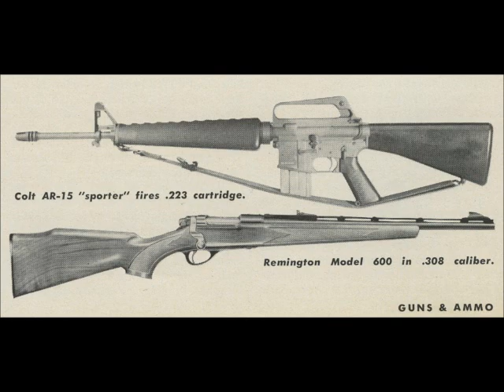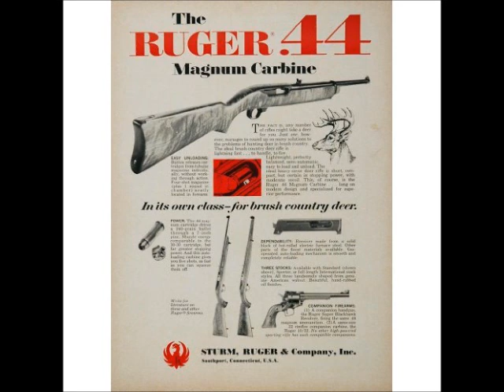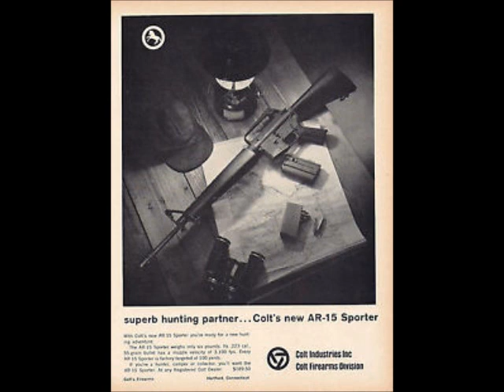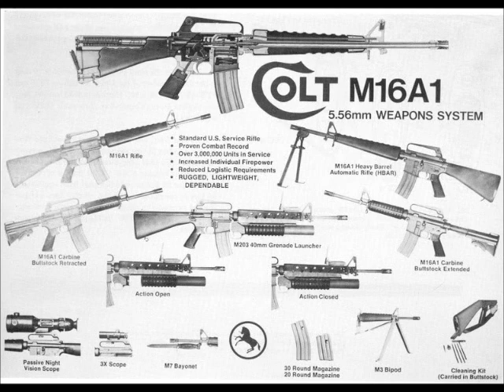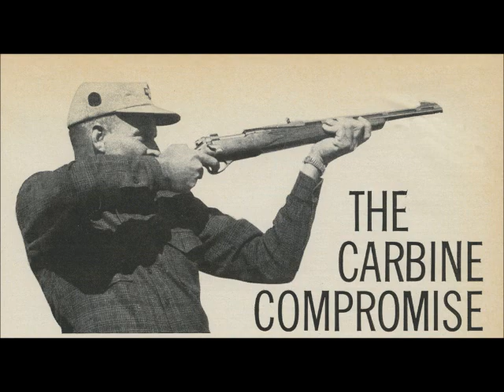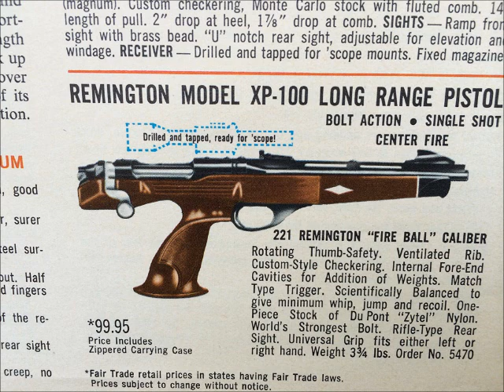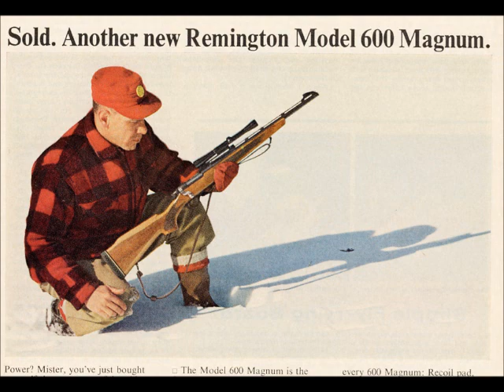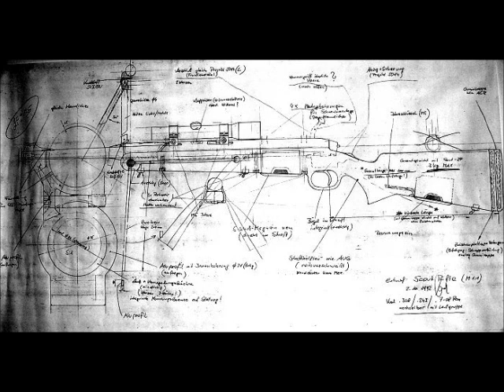The Gun Smith's Show - October 11,2014 - Col. Jeff Cooper and the Carbine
This week we discussed a 1966 Article from Col. Jeff Cooper about the Carbine Rifle.  In the article, Col. Cooper discusses 6 different models of rifles that were available at the local gun shop, and how they compare to his idea scout rifle!